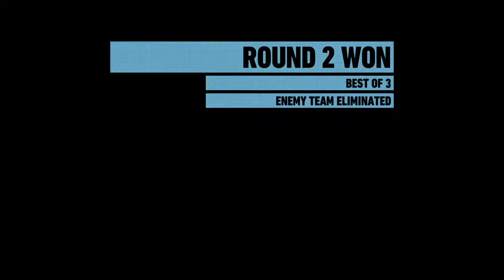Ghost Recon Wildlands PvP/PS4/Gameplay Rager/